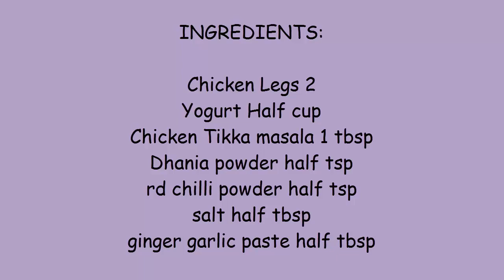Chicken Tikka/(چکن تکہ) /Homemade BBQ chicken Tikka recipe (COOKING WITH HADIQA)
in this video i will share you Chicken Tikka

INGREDIENTS:
 Chicken Legs 2
Yogurt Half cup
Chicken Tikka masala 1 tbsp
Dhania powder half tsp
red chilli powder half tsp
salt half tbsp
ginger garlic paste half tbsp